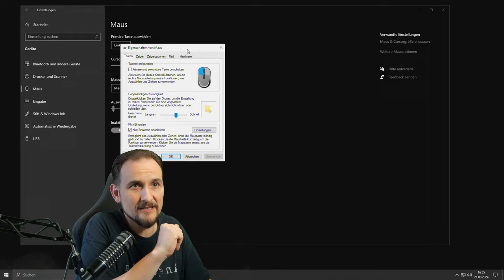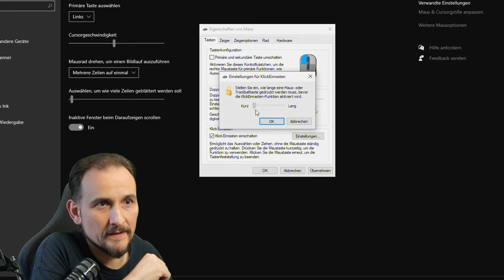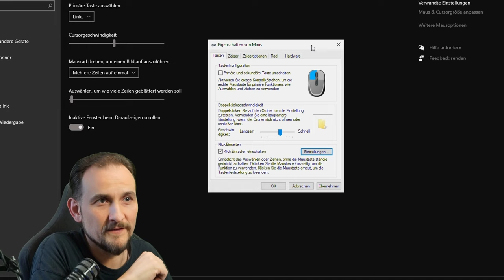Russian Fishing 4 - NEWS - Automatisches Kurbeln! Windows Einstellung